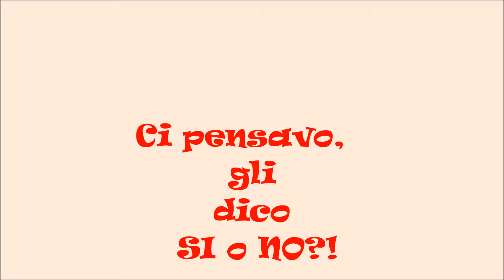4 giugno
matrimonio